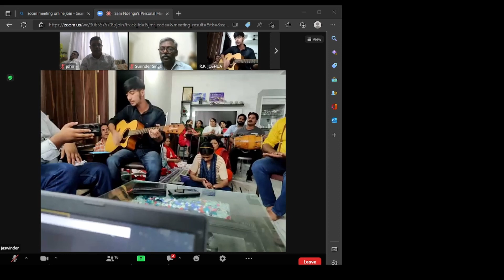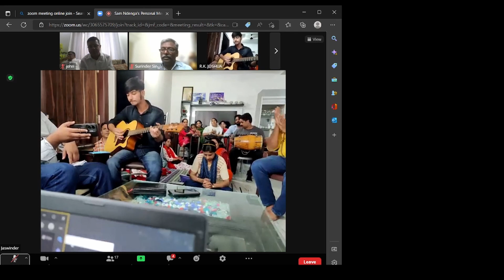Asian Zoom Meeting Biblical Preaching By Bro. Johny Devis Transl. By Bro. Emmanuel Failbuse 02-10-22